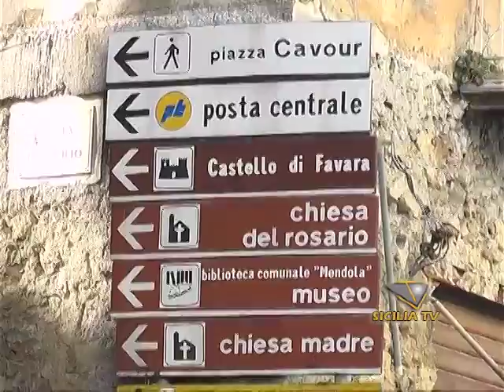Favara. Revocata area pedonale in piazza Cavour